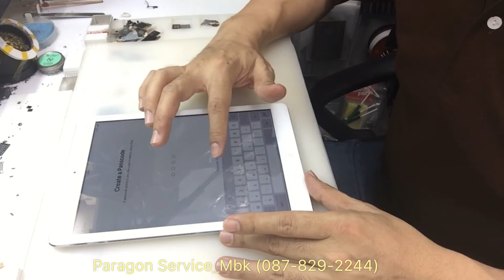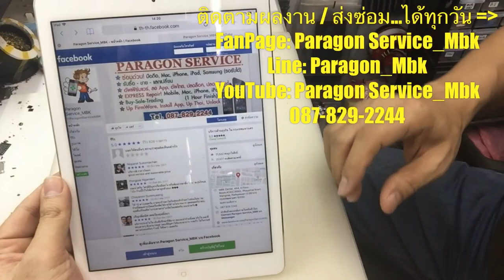iPad Air 1 ปลดไอคราว, ปลดรหัส, iCloud Unlock, iCloud Removal...(Paragon Service_MBK /087-829-2244)